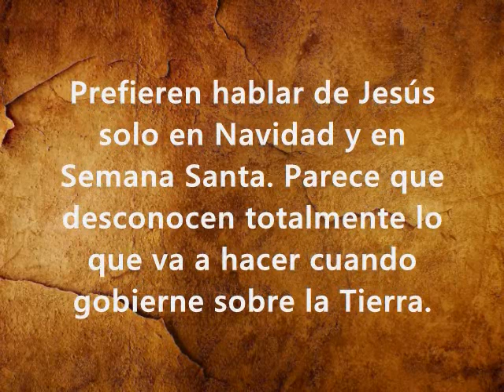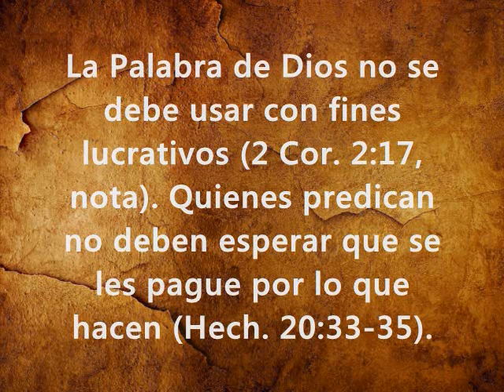Domingo 4 de marzo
ESPAÑOL

Recibieron gratis; den gratis (Mat. 10:8).